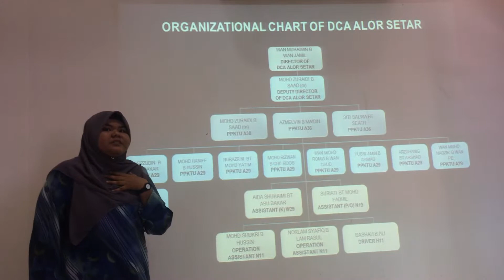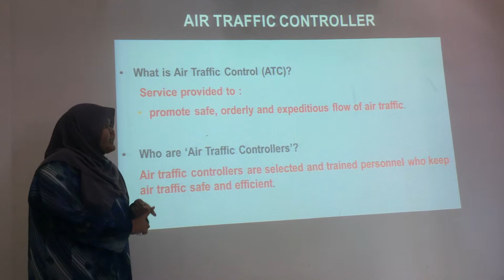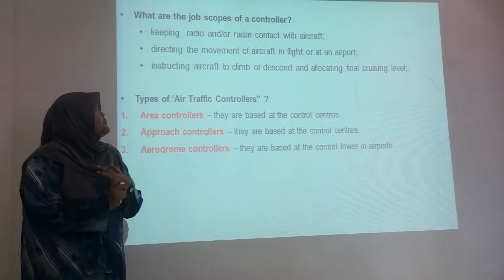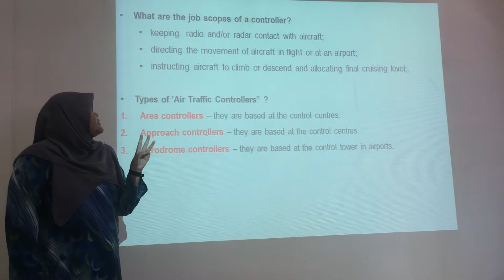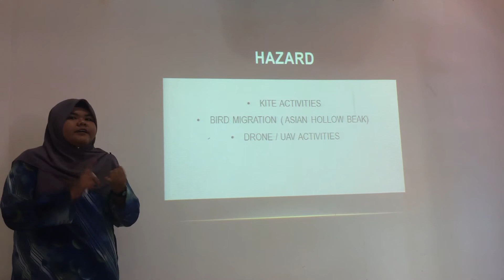Nurulnajwa binti Nadzri (RK53) - Internship Experience at DCA Alor Setar